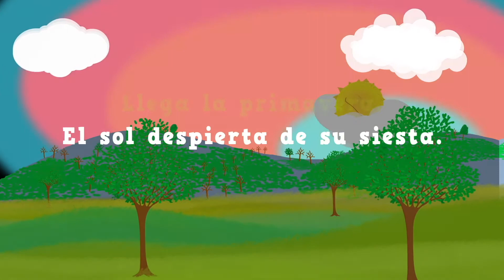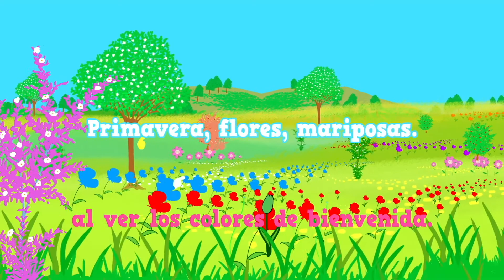Food & Spring Time | Spanish Children Afterschool Course | Older Group (7-12 year old)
In this video, Olé School of Languages' Spanish teacher, Isabel, revises the Food in Spanish and introduces the Theme of Spring by showing some vocabulary and teaching a song. Enjoy learning Spanish with Olé SOL! ¡Gracias y Adiós!